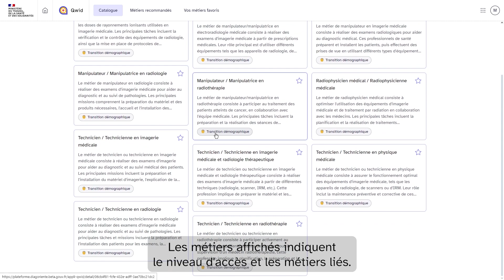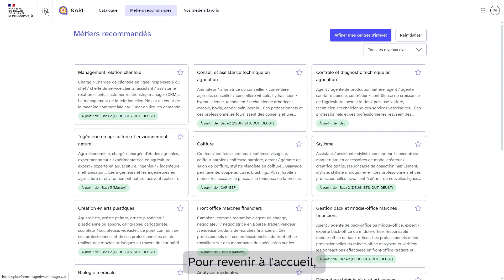Tutoriel du service Qwid sur Diagoriente Plateforme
Découvrez le tutoriel du service Qwid depuis la plateforme de Diagoriente. La plateforme pour répondre à tous vos besoins en matière d'orientation et d'insertion professionnelle.

Diagoriente, une start-up d’État du Ministère du Travail, de la Santé et des Solidarités.